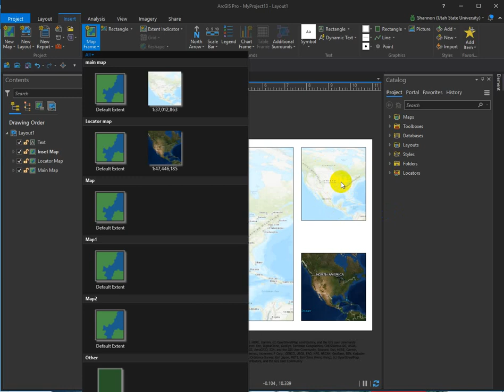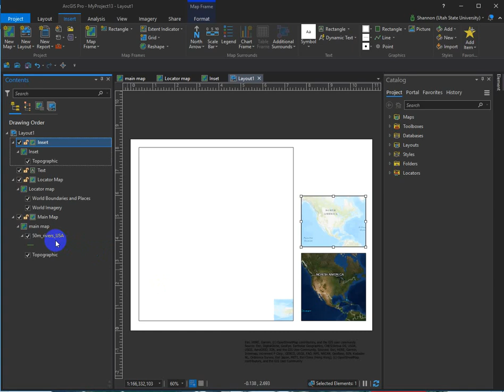Independent Map Frames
In ArcPro, how to set up map frames so that they behave independent from one another. Removing layers from one map? Want to leave them in another map on the same layout?  Here's how...